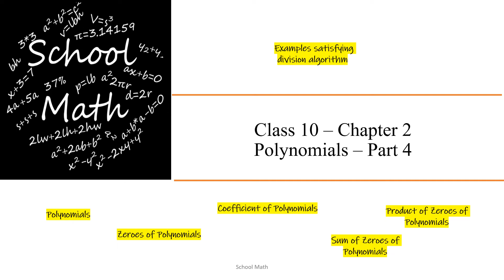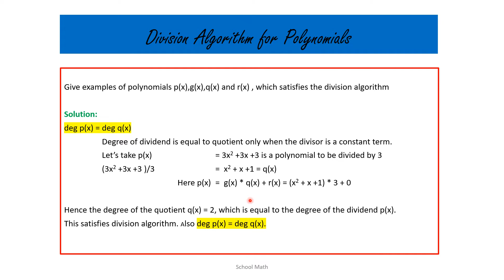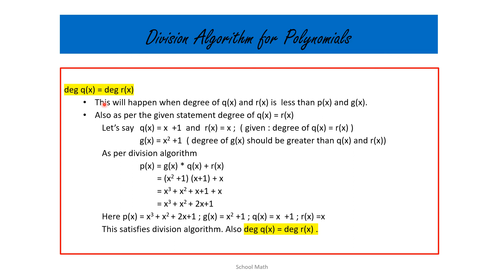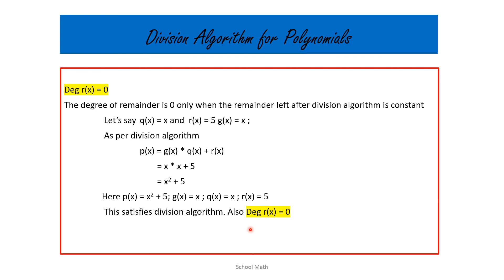Polynomial - Division Algorithm examples - Class 10 - CBSE - NCERT syllabus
This video explains on applications / uses of Division algorithm of polynomials